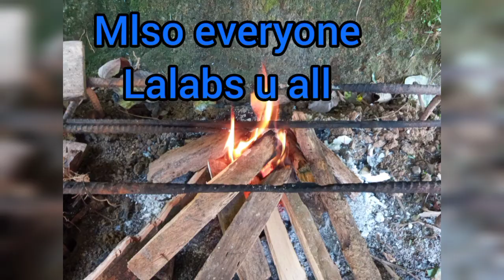Magsibak Ng Kahoy At Mag Apoy#Buhayprobinsyana /Silver's TV